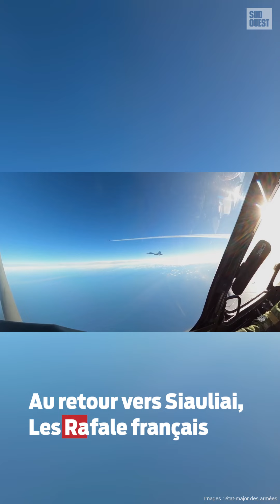Guerre en Ukraine : depuis la Lituanie, les Rafale français pistent les avions russes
Quatre Rafale de la base aérienne de Mont-de-Marsan sont déployés en Lituanie où ils assurent la protection du ciel balte. Une mission qui les envoie au contact des avions russes. Reportage à Siauliai où se joue une autre facette de la guerre en Ukraine